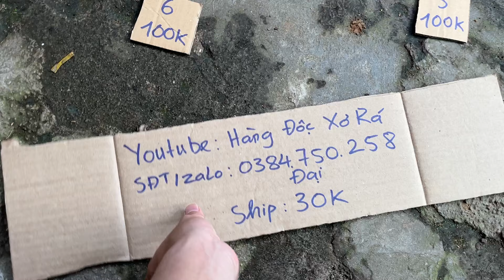Nay dân đào được Gừng Rừng hoa Vàng cực đẹp, trồng cảnh và thuốc quý 0384750258